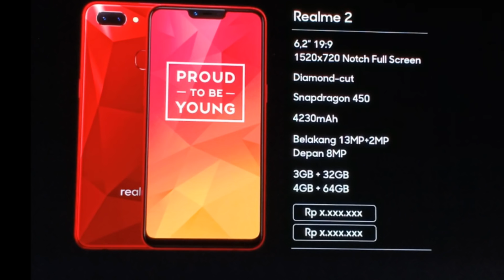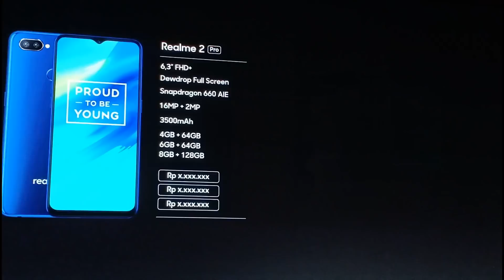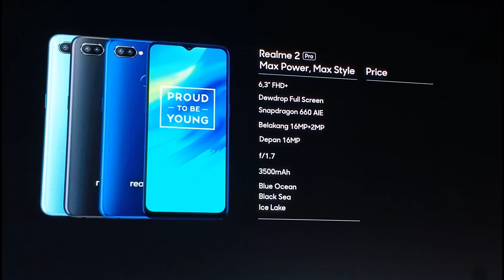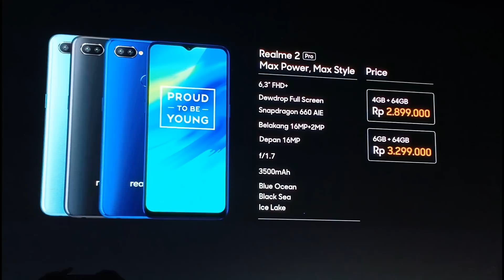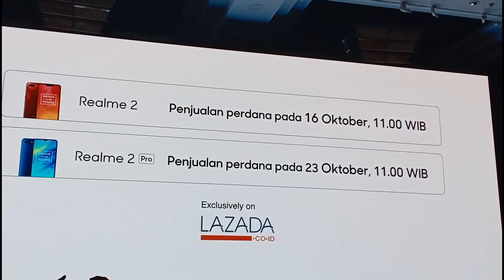Ini dia harga Realme yang mengguncang pasar Smartphone Indonesia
Semkin banyak hape hape Dari Tiongkok yang dijual dengan harga yang menggiurkan. Katanya dolar AS terus membumbung kok harga smartphone asal Tiongkok terus melorot turun. Analisanya Gimana ya ?